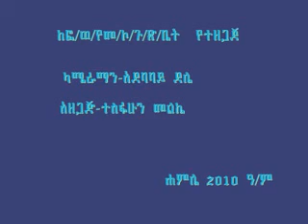ችግኝ መትከል ሂደት እንጅ ግብ አይደለም ክፍል 7